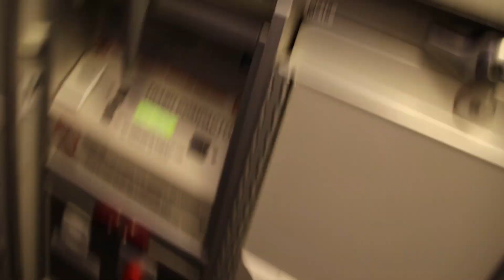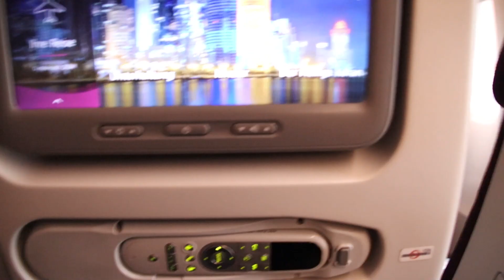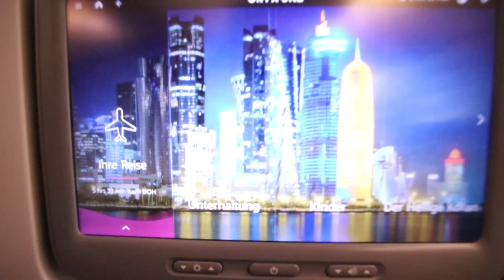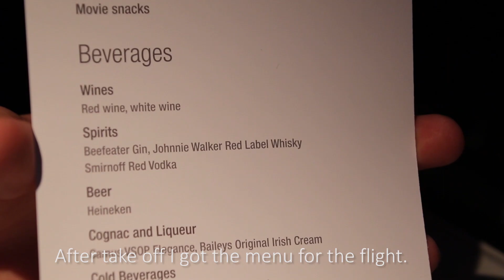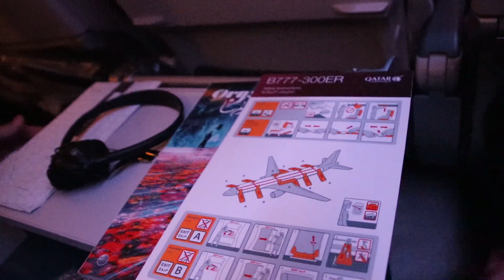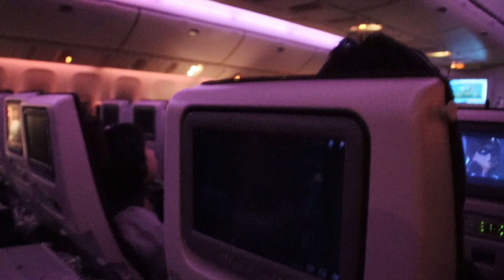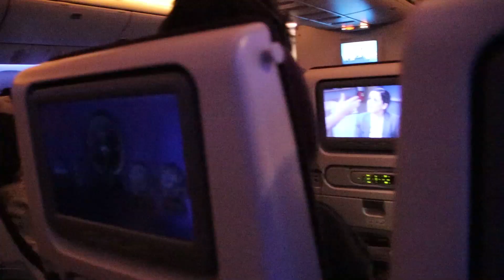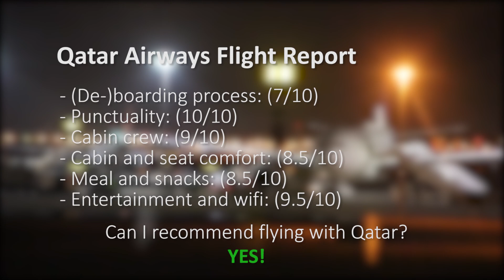Qatar Airways B777-300ER Economy Class Flight Report - One of the best Economy Classes? AviatorCrew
»Qatar Airways B777-300ER Economy Class Flight Report - One of the best Economy Class? | AviatorCrew

Welcome to another Flight Review on my channel! I hope you enjoy the Qatar Airways Trip Report. (TXL-DOH)

All in all, it was my best Economy Class flight: I had great Indian food, a very attentive crew and a comfortable seat. And not to forget: the IFE with many movies, music and games.

If you liked the video, we would be happy about a like and a sub:)

- aviation.dly